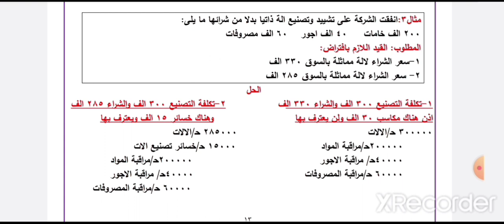تشييد الاصول ذاتيا (داخليا) مع حالة عملية وفق معيار IAS 16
اذا الفيديو فادك انشره لغيرك حتى تعم الفائدة

ولا تنسونى فى صالح دعواتكم